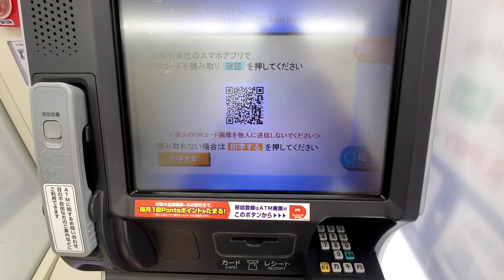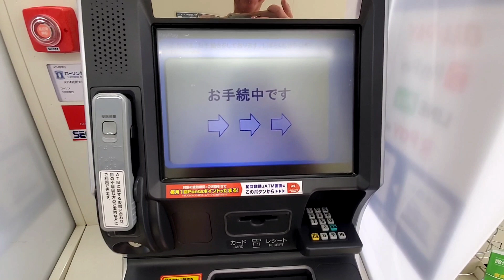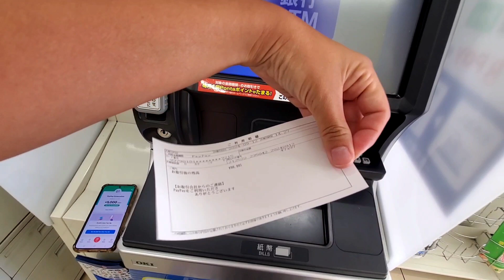🏧Como carregar o pay pay no ATM do konbini Lawson - Passo a passo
Nesse vídeo eu explico o passo a passo para carregar o pay pay no ATM do konbini Lawson, ele é similar ao do Seven eleven mas muda algumas coisas, me conta se já usa o Pay Pay? 😊

Fiz esse vídeo com muito carinho para vocês, espero que ajude demais ❤️

ABRA A SUA CONTA EM BANCO BRASILEIRO
Abra a sua Conta de Domiciliado Exterior (CDE) no Banco Rendimento

Abra a sua conta na e ganhe uma transferência de até ¥75.000 sem cobrança de tarifas

COMPRINHAS NA SHEIN
Ou procure pelo Código RH297

🔗CONHECE O IHERB?

Precisando de memória para guardar seus vídeos e fotos?
Eu uso esse SSD E61 e passo direto do celular pra ele

Gosta do meu óculos de coração?
O melhor presente para a sua filha😍
Bonecas reborn